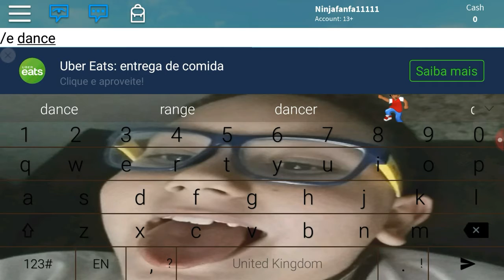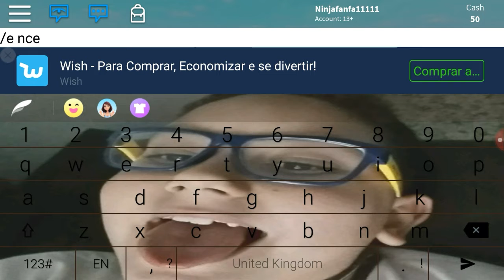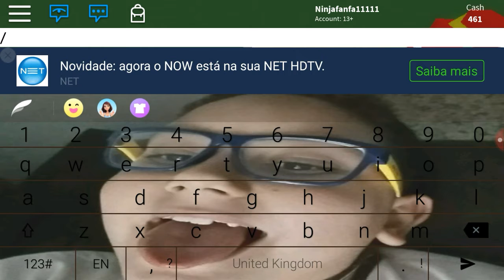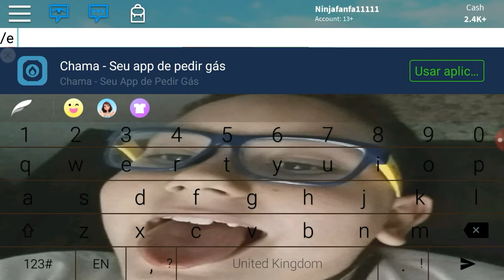COMO DANCAR NO ROBLOX TYCOON